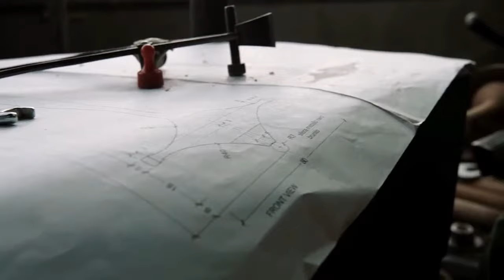Porro - 90 Years Young - Le Trottole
Un gioco per bambini amato anche dai grandi, universalmente conosciuto, che segna lo scorrere del tempo con i suoi volteggi rivelando sempre nuove facce e incantando con le sue forme, materiali e colori naturali, per raccontare con leggerezza il percorso di Porro “in punta di piedi” lungo la storia del design contemporaneo e la ricerca sul legno che impreziosisce e rende uniche le proposte del brand.
5 Trottole realizzate da Piero Lissoni, declinate in vari mix di materiali e legni e realizzate a mano tornendo le 16 essenze della collezione Porro, con il sapore semplice e allo stesso tempo prezioso dell’oggetto quotidiano e dell’artigianalità.